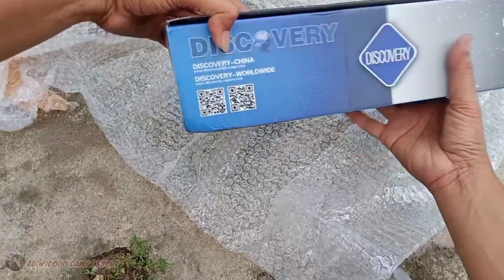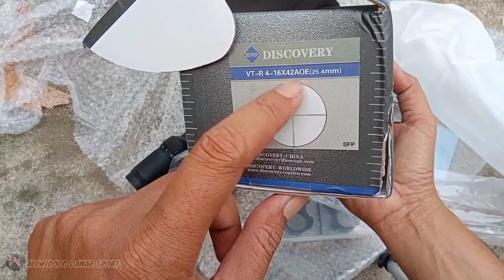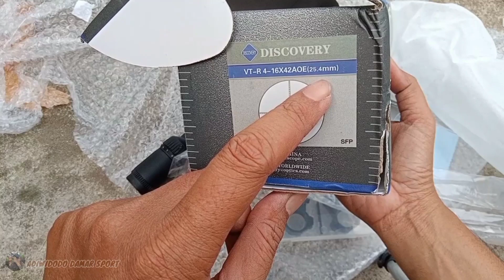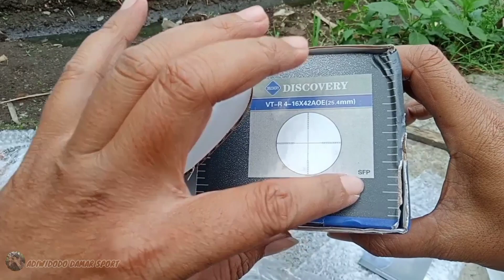biar viewnya kelihatan besar pakai discovery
datang lagi luur discovery untuk melihat lebih besar dan jelas
cocok untuk blusukan